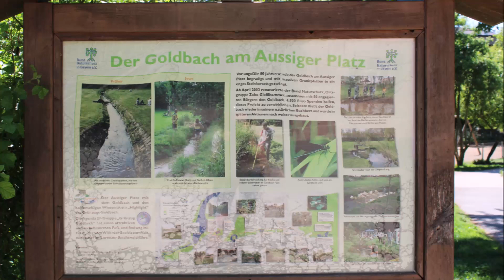BEREITS VERKAUFT Nürnberg Zabo Wohnung kaufen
BEREITS VERKAUFT: Nürnberg-Zerzabelshof, 3-Zimmer-Mansarden-Wohnung mit Dachboden zum Selbstausbau, ca. 75 m² Wohnfläche (Wohnung) zzgl. ca. 25 m² (DIN-) Wohnfläche (Dachboden), 3-5 Zimmer möglich, Näheres über Immobilien Menzel, Inhaberin: Petra Hellerich, Rohrmattenstraße 53 a, 90480 Nürnberg, T: 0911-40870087, ,